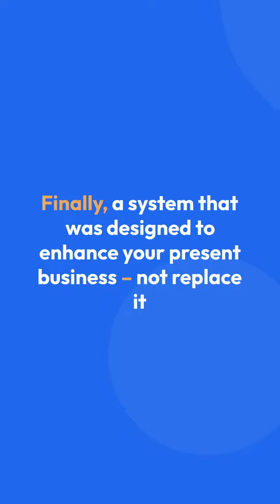How To Build a Limitless Passive Income Online?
Finally, a System that was Designed to Enhance Your Current Business -- NOT Replace it... To learn More Go